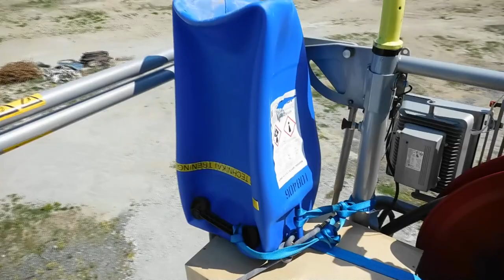Bemutató az Atomenergetikai Múzeumban, ami egyben főpróba a májusi Scienece Campus előadáshoz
A MVM Paksi Atomerőmű tűzoltóival tartottunk, és tartani fogunk egy bemutatót. Kihasználjuk az ötven méter magas "tűzoltólétra" adta lehetőségeket.

Ez úton mondok köszönet az erőmű tűzoltóinak!

A nyilvános előadás időpontja: 2022. május 27. 16:00,
helyszíne: Műegyetem Z épület melletti parkoló